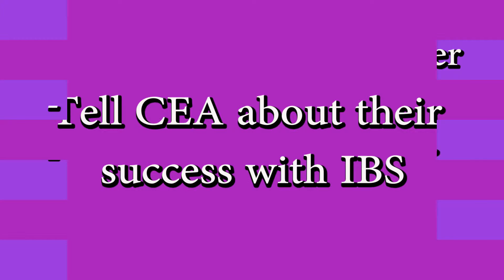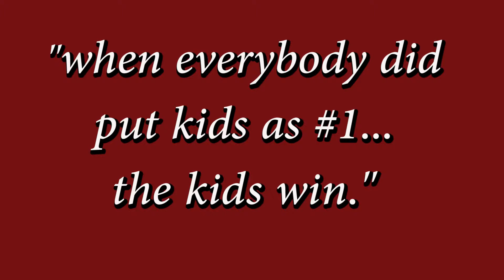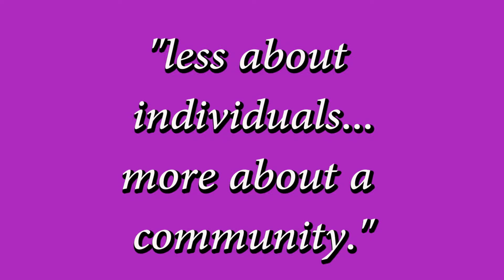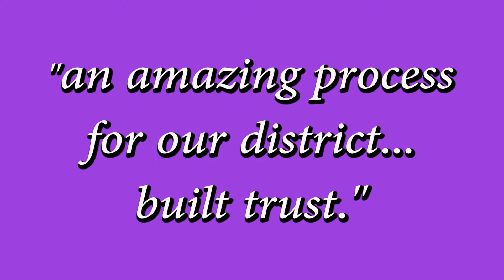Interest-based strategies testimonial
A school board member, Association leader and school administrator in Colorado talk about the positive community benefits of bargaining with an interest-based strategies approach. Presented at CEA's 2015 Fall Bargaining Conference.